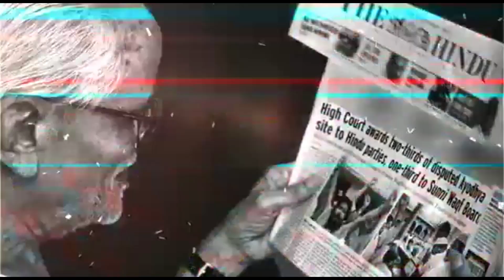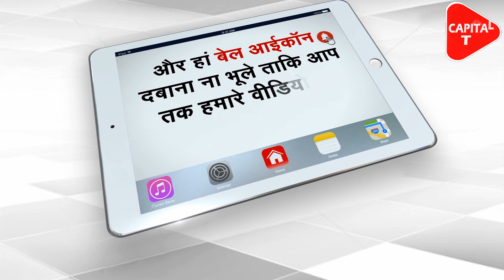Shiv sena to break due to Uddhav Thackeray U-Turn | Capital TV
After supported the Citizenship (Amendment) Bill in the Lok Sabha shiv sena chief and Maharashtra chief minister Uddhav Thackeray made it clear that Sena's support to the bill in the Rajya Sabha is not a given. Thackeray’ U-turn divided the Party.